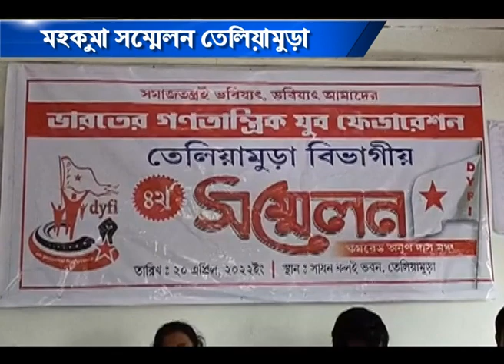নতুন যুবদের ভীড় তেলিয়ামুড়া বাম যুব সম্মেলনে #